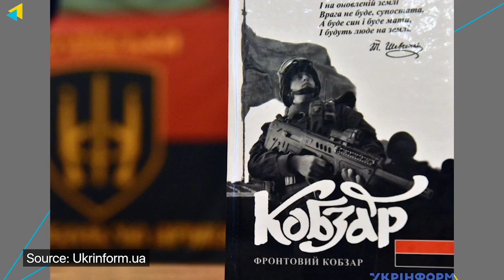The significance of Shevchenko in a modern struggle for liberation. Ukraine in Flames #364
Shevchenko's life is a symbol of the thorny path of the struggle for freedom. It serves Ukrainians as a living example of how one can free oneself from the captivity of misery, sorrow, inferiority complex and national despair. When writing about Ukraine’s past, Shevchenko actually predicted its future. Watch Ukraine in flames #364 to find out about the significance of his figure and poems in the times of modern struggle for our liberation.

Guests:

Yuriy Kovaliv, Doctor of Philological Sciences, Professor, Laureate of Shevchenko National Prize, Poet, Literary Critic
Tamara Holosha, Head of the Department for the Preservation of Unique Books, Prints and Archival Materials of the Taras Shevchenko National Museum
Halyna Karpinchuk, Research Fellow at the Taras Shevchenko Institute of Literature
Oleksandr Khomenko, Soldier of Armed Forces of Ukraine

Timecodes

00:00 - Intro

02:19 - (Kovaliv) “Shevchenko’s word is objectified”

06:09 - (Holosha) “Shevchenko and wartime exhibits”

10:03 - (Khomenko) “Shevchenko is a therapy on the frontlines”

14:46 - (Karpinchuk) “Shevchenko – artist who created an attractive image of Ukraine”

17:35 – Outro

🇺🇦💰 How you can help Ukraine fight Russian aggression🤝🏻:

👉🏻 Come back alive (works directly with the command and personnel of military units, purchasing infrared thermal imaging cameras, night vision goggles, hemostatics etc);

👉🏻 CO Serhiy Prytula Charity Foundation (purchases supplies for Ukrainian army, such as armor, ammunition, first-aid kits, cars and ATV, humanitarian aid for civilians, and food for animals);

👉🏻 UNITED 24 (was launched by the President of Ukraine Volodymyr Zelenskyy as the main venue for collecting charitable donations in support of Ukraine. Funds will be transferred to the official accounts of the National Bank of Ukraine and allocated by assigned ministries to cover the most pressing needs)

👉🏻 Army SOS (manages purchases of necessary ammunition, shields, intercommunication and reconnaissance facilities, etc. and delivers all goods directly);

👉🏻 Vostok SOS (raising funds for various needs of the army);

👉🏻 Phoenix Wings (the appropriate equipment & uniform, personal non-lethal protection (vests, helmets), required treatment of the wounded soldiers, and repair of the buildings used by the army).